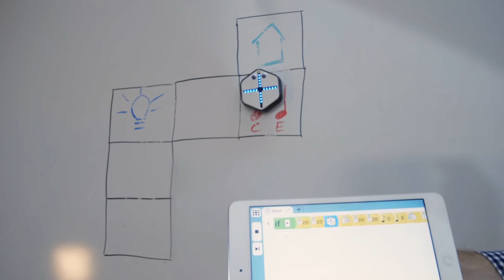ICYMI: Underwater robot snake, Earth’s ocean saving and more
FB tease: Now for something more terrifying than anacondas.

Today on In Case You Missed It: Princeton researchers discovered ocean currents can move most anything around the globe within 10 years; hopefully replenishing dying ecosystems, but also spreading around pollution. Norwegian engineers came up with a mechanical snake for underwater sea inspection and simple repair jobs near oil drills. And Harvard wants to encourage kid programming with a new robot that can be used by kindergartners to high schoolers.

Once that’s conquered, the answer is clearly to make the MIT open-source duckcar. As always, please share any great tech or science videos you find by using the ICYMI hashtag on Twitter for @mskerryd.